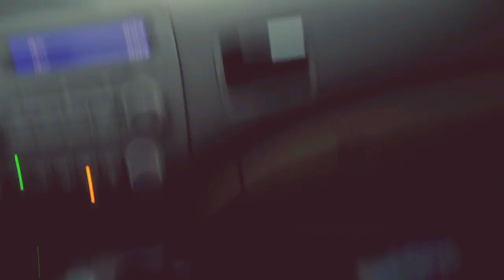Hypnotizing the chicken